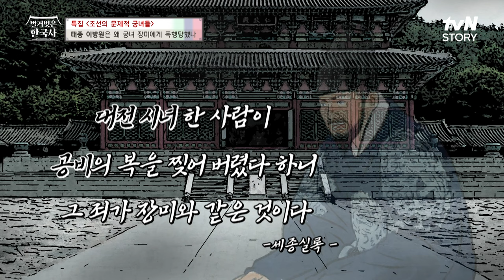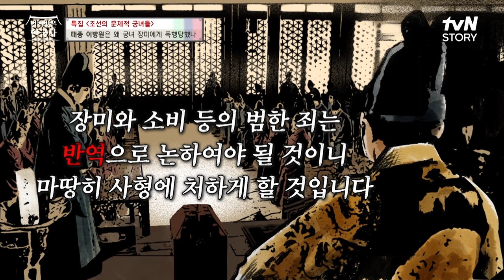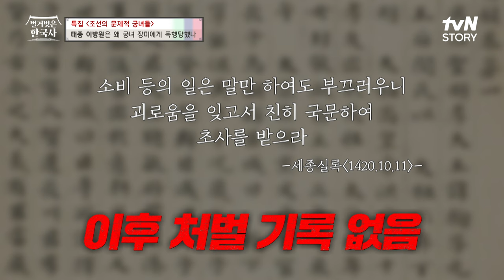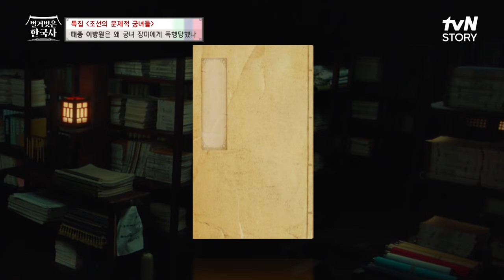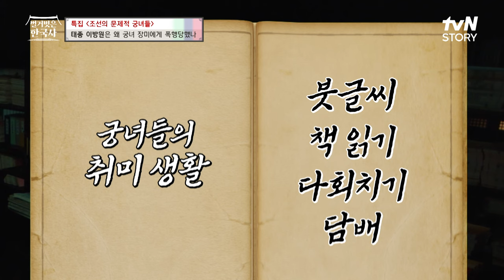태종 이방원의 며느리 소헌왕후의 옷을 감히 궁녀가 찢어버리다? 벌거벗은한국사 EP.85 | tvN STORY 231206 방송